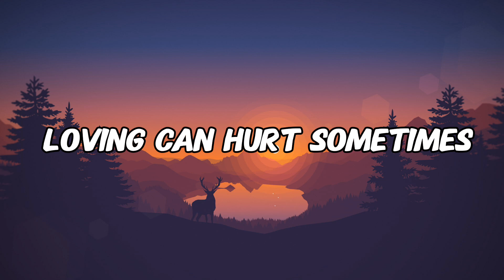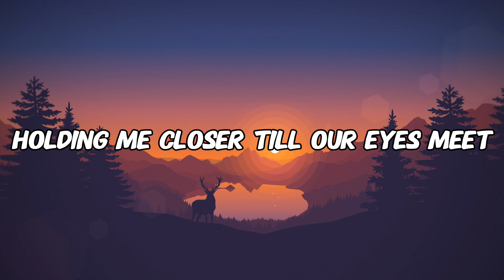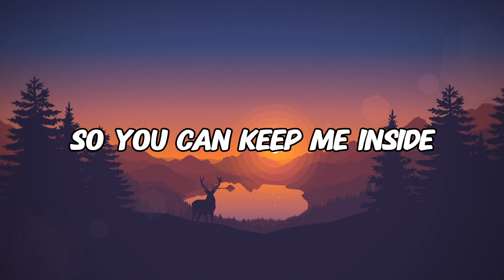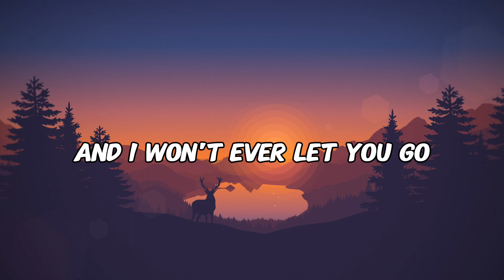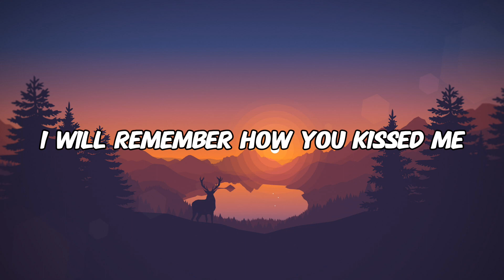Ed Sheeran - Photograph (Lyrics)